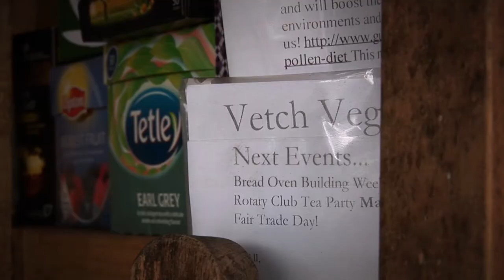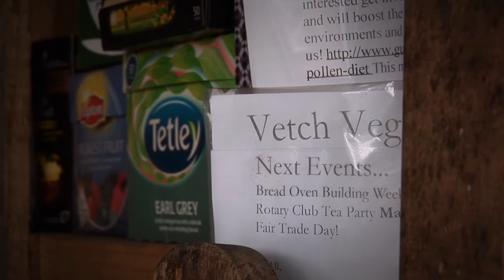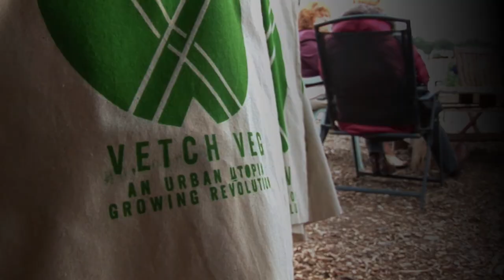Vetch Veg Project, Swansea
Part of the Cultural Olympiad and Adain Avion project, this is a short video on the Vetch Veg Project. Coordinated by artist Owen Griffiths, with art Project Manager Carys Shannon, the project transformed the old iconic Swansea football ground into an Urban Utopia.